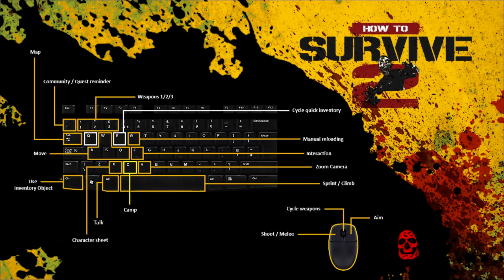HOW TO SURVIVE 2 - Salimos a la ciudad y conocemos al KOVAC - GAMEPLAY ESPAÑOL HD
Primera experiencia saliendo a la ciudad.
Además conocemos al famoso KOVAC.

ALEKSANGRE